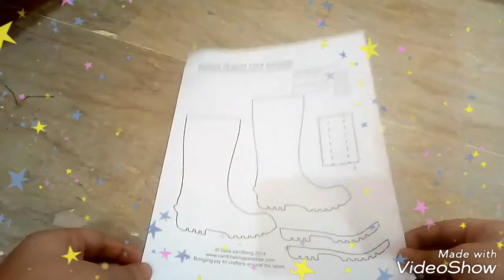Wellies shape card... best card